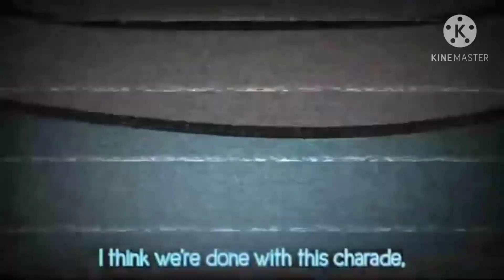among us cover español